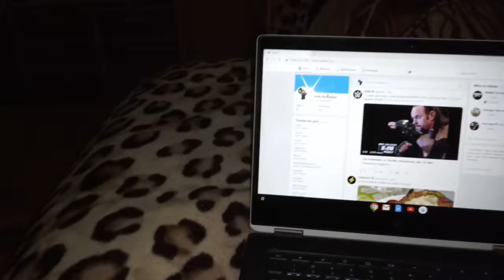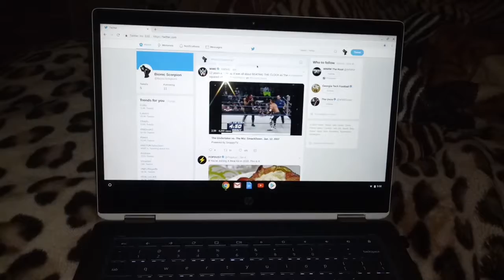Bionical Vlog #3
I didn't have much to do. I had to make a vlog now. But I will say the last vlog I'm doing until I take a 4 week break, will be a live stream on both Twitter and YouTube. Although Twitter live stream will be shorter than YouTube live stream.